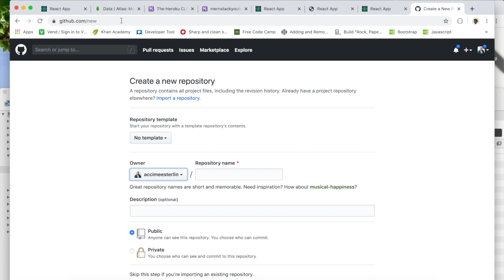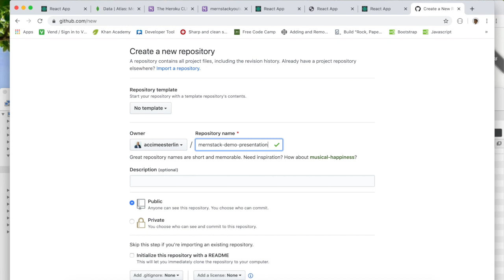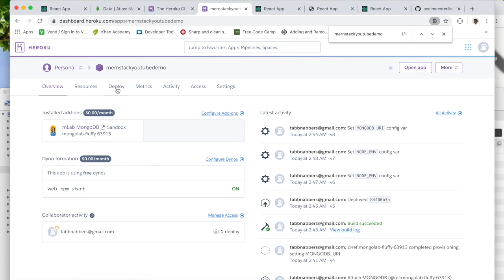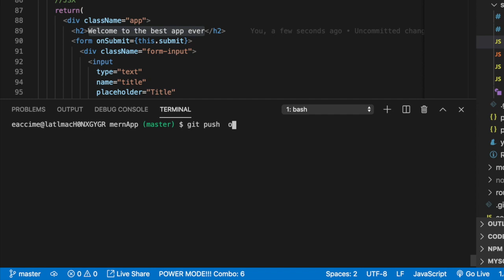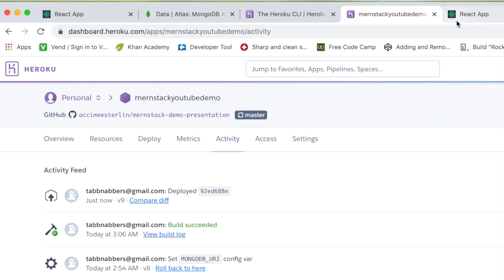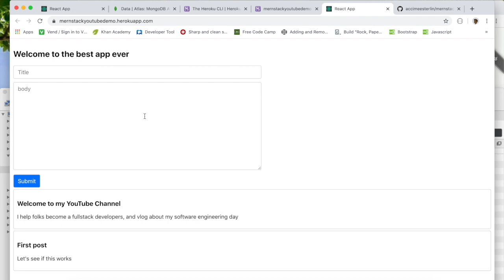Enable automatic deployment to Heroku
Connect your Github repo with your application in Heroku so that you can perform everything that is merged into the master branch is automatically deployed to Heroku.